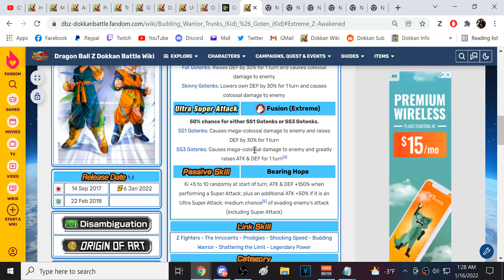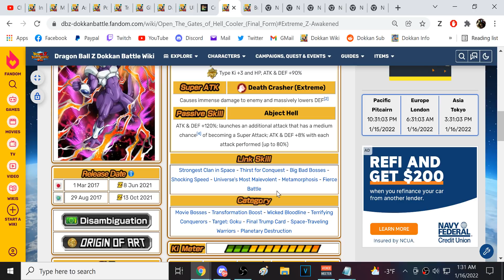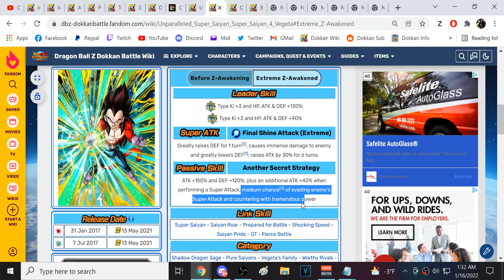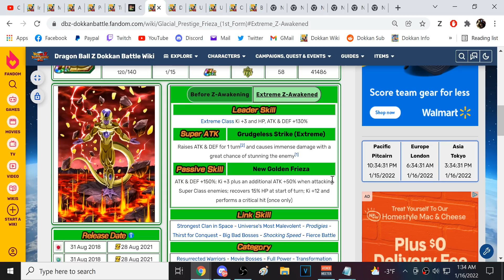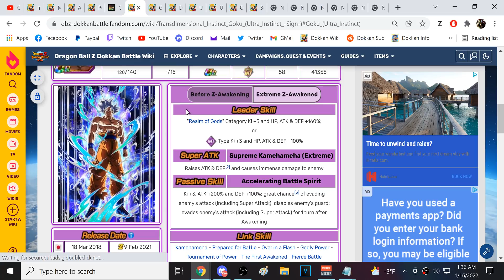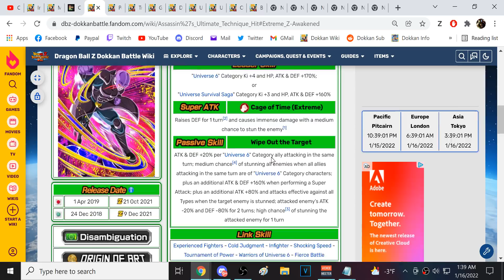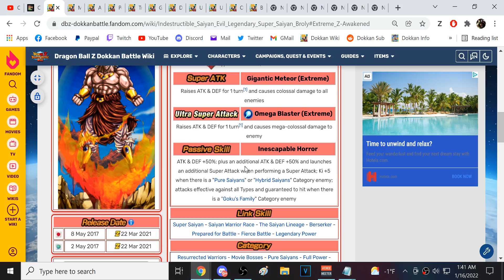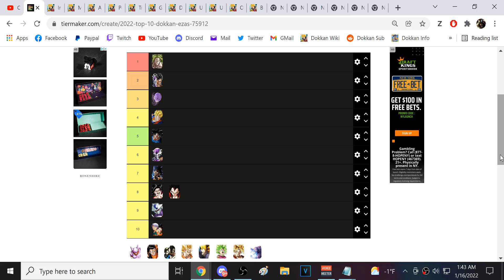START OF THE YEAR TOP 10s! 2022 TOP 10 EZAS IN DOKKAN TIER LIST! (DBZ: Dokkan Battle)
Video Title: START OF THE YEAR TOP 10s! 2022 TOP 10 EZAS IN DOKKAN TIER LIST! (DBZ: Dokkan Battle)